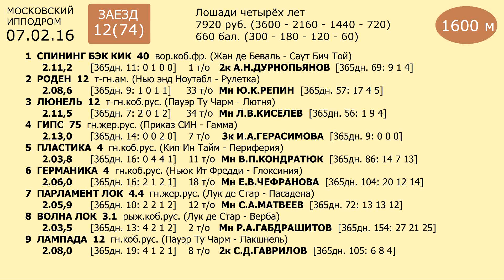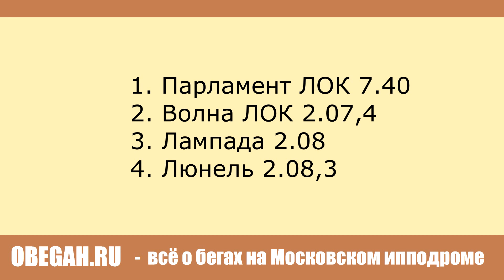Московский ипподром. Бега. 07.02.16. Заезд 12(74)